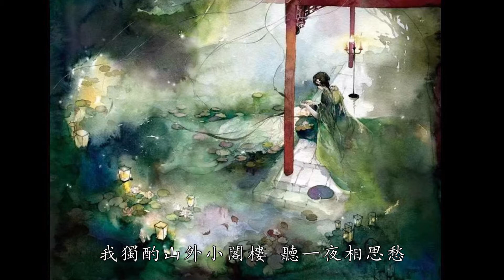山外小樓夜聽雨 BY 任然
山外小樓夜聽雨
歌手：任然
作曲 : Xun
作詞 : 耕耕
數著春去熟透的紅豆 無人黃昏後
庭前寒冷深秋為誰消瘦
月下惟有我的身影投 該與誰廝守
酒入喉卻解不了愁
芙蓉花又棲滿了枝頭 奈何蝶難留
漂泊如江水向東流
望斷門前隔岸的楊柳 寂寞仍不休
我無言讓眼淚長流
我獨酌山外小閣樓 聽一夜相思愁
醉後讓人煩憂 心事難收
山外小閣樓 我乘一葉小舟
放思念隨風漂流
放思念隨風漂流
我獨酌山外小閣樓 窗外漁火如豆
江畔晚風拂柳 訴盡離愁
當月色暖小樓 是誰又在彈奏
那一曲思念常留
那一曲思念常留
那一曲思念常留